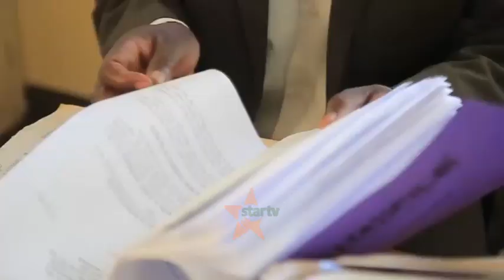SAKATA UZUIWAJI WA MAGARI LAENDELEA KUVUTA HISIA TOFAUTI